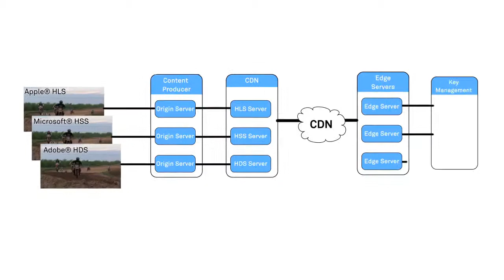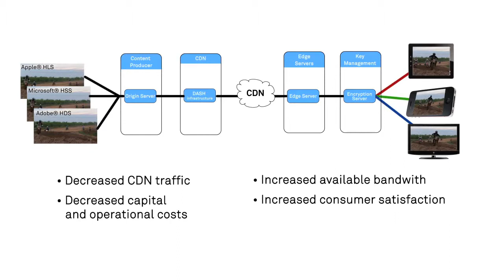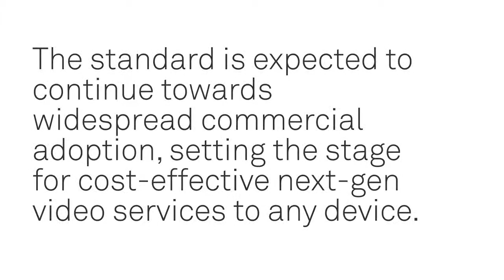Harmonic MPEG DASH Support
Produced for IBC 2012. Harmonic's support for the MPEG DASH ISO standard and the first mutli-screen commercial application by Belgium's national broadcaster, VRT during the London Olympic games.